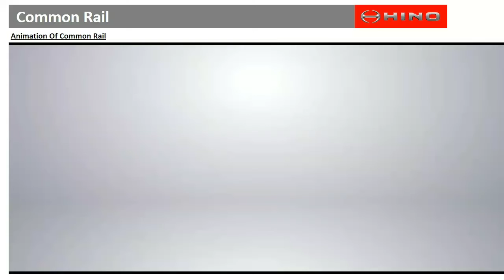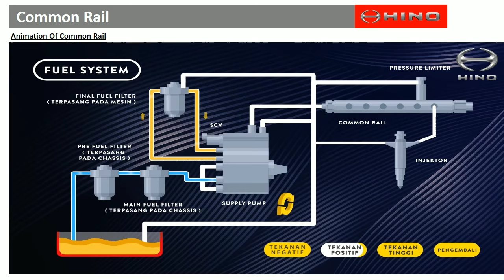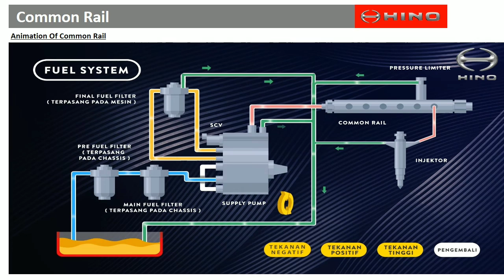Cara kerja system' common Rail truck diesel